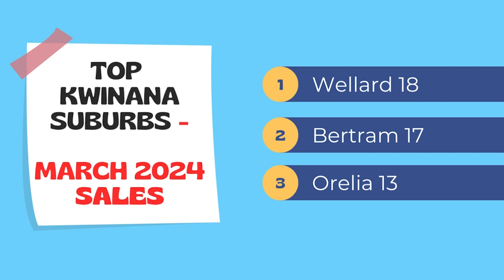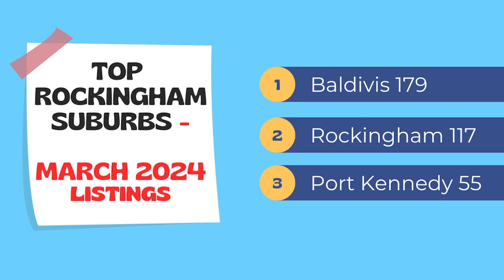Property Sales Kwinana Rockingham March 2024 | Encore Property Group Kwinana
In this video, see the latest property listing and property sales results for the Kwinana and Rockingham areas of WA for March 2024.

Discover the leading suburbs of Rockingham and Kwinana for listings and sales, as well as other valuable information on the areas.

To discuss buying or selling a property in Kwinana, Rockingham and surrounding suburbs, you can speak with us on 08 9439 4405

Encore Property Group

12 Chisham Avenue

Kwinana Town Centre

Western Australia 6167